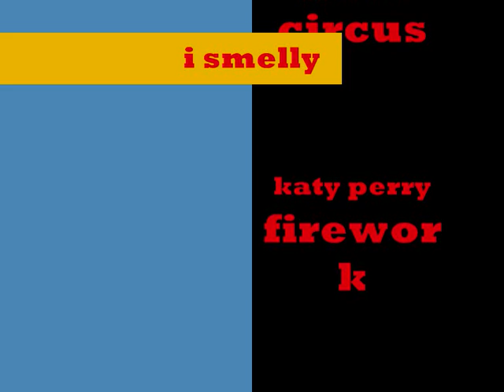i.smelly ( trailer/film )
we are now making a movie but only publishing it when we get 1000 views :D